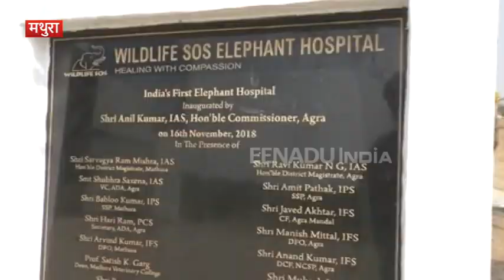बीमारी से नहीं तड़पेंगे हाथी, अस्पताल में मिलेगी नई जिंदगी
मथुरा : जिला मुख्यालय से 40 किलोमीटर दूर चुरमुरा गांव में देश का एकमात्र हाथी हॉस्पिटल खोला गया है. यहां बीमार हाथियों के इलाज के लिए पांच डॉक्टरों की टीम लगाई जाती है. देशभर से बीमार हाथी यहां लाए जाते हैं और उनको बेहतर से बेहतर उपचार देने के बाद यहां से भेज दिया जाता है.